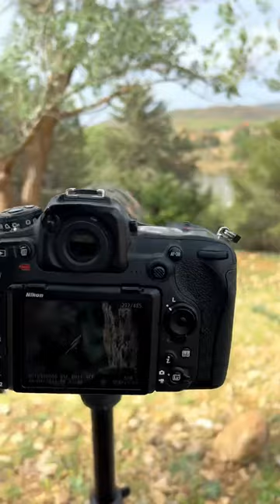الطائر الذي يحبه العالم